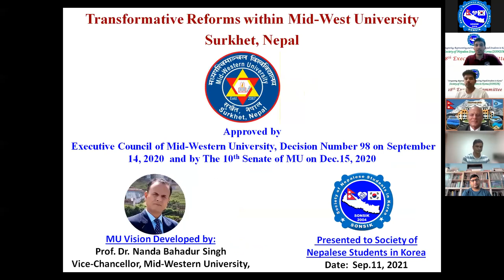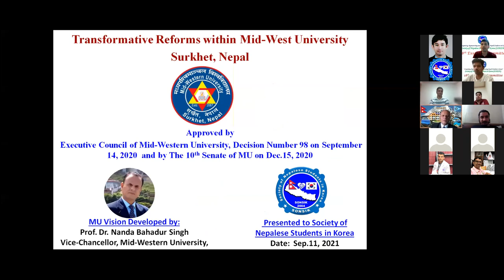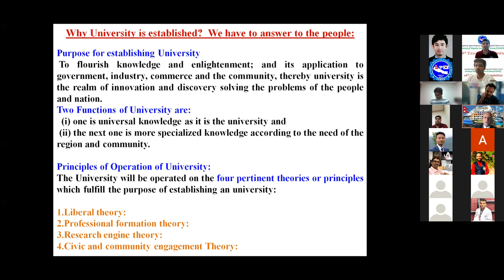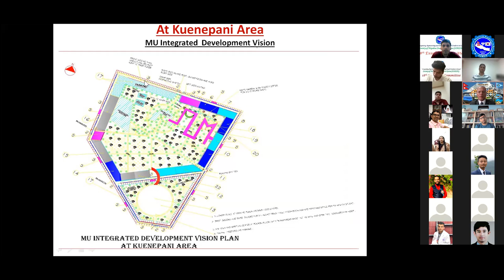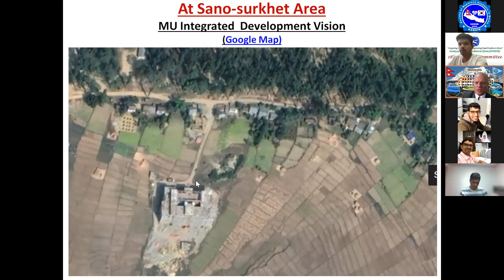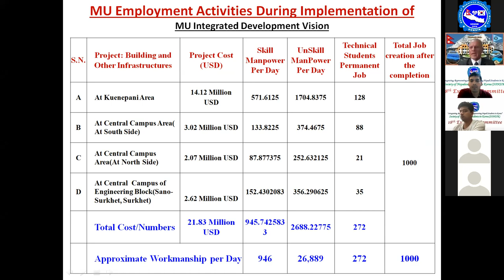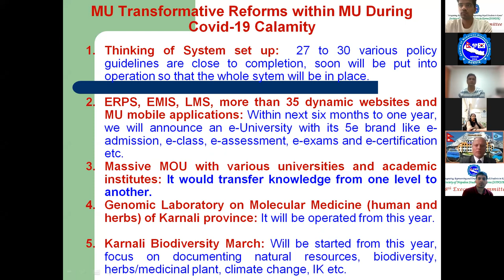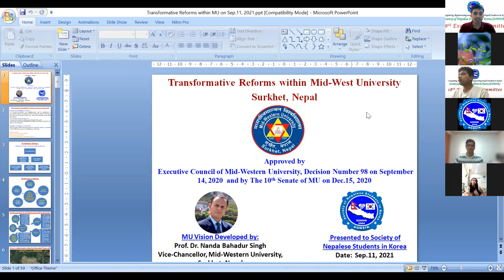Prof. Dr. Nanda Bahadur Singh, Vice-Chancellor, Mid-Western University, SONSIK common forum Episode3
Transformative_Reforms_within_Mid-West_University, Surkhet Nepal

Topic: Transformative Reforms within Mid-West University, Surkhet Nepal
Guest: Dr. Nanda Bahadur Singh, Vice-Chancellor, Mid-Western University, Nepal
Date: Sept. 11, Saturday, 2021
Time: 1:00 PM (Nepali), 4:15 PM (Korean)

Education: BSc-Bio; BA-Maj.Eng; B.Ed-Eng.Ling; MSc-Zoology:ecology-gold medalist
Professor at the Central Department of Zoology, Tribhuvan University (T.U.), Kathmandu, Nepal for the last 26 years (since 1995 to present)
First Nepalese researcher to be accredited with PhD under Japanese government fellowship (Monbukagakusho) in the field of ethno-genomics (human genetics/molecular anthropology/population genetics) and molecular ethnobiology from the University of Tokyo, Japan in 2002.
Research on eight gene systems of nine genetic markers among highly isolated six Nepalese ethnic groups (Chepang, Chidimar, Gurung, Munda, Raute and Thakali). Correlation between genes and diseases (malaria, AIDS, Cancer, human skin pigmentation, and alcoholism) was one of aspects of molecular analysis for his PhD research. In addition to genomic analysis, most dreadful four viruses (HBV, HCV, HIV and HTLV-1) were also serologically detected among Nepalese ethnic groups.
First scholar to initiate the research on ethnobiology in Nepal. Ethnobiology has been incorporated into B.Sc and M.Sc courses of study for Zoology under Tribhuvan University in Nepal.
Publishication: Book entitled “The Endangered Raute Tribe: Ethnobiology and Biodiversity” in 1997. In addition, he is also a co-author of a book on ”Nepal Tomorrow: Voices and Visions”
Supervised about 60 dissertations of MSc students on ethnobiology of 45 different Nepalese ethnic groups, biodiversity, wildlife etc.
He is mentoring five PhD scholars as lead supervisor and one PhD Scholar from the UK as Co-supervisor. He has published numerous articles/book reviews in national as well as international journals and magazines. He is well traveled and has participated/presented papers in many national as well as international seminars/conferences and consultative meetings.
Awards: “Nepal Vidhya Bhuvan “B” and “A” Class Medals", “NAST Talent Scientist Award 2005"
Visiting professor: Yamagata University, Japan; College of Medicine, Henan University, P.R.China; visiting Scholar to Kangwon National University, South Korea
Secretary for the year of 2008~2009 and vice-president for the year of 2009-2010 at the Rotary Club of Jawalakhel, Kathmandu, Nepal.
Convener of "The Taskforce" for submitting a report on "Genomic Study, Research, Structural layout and the legal status" in Nepal
Member of The High Level Steering Committee of University Grants Commission (UGC) on Sep. 25, 2020 to be coordinated by the UGC Chairman with a view to draft a newly proposed World Bank funded project entitled "Nurturing Higher Education in Nepal"